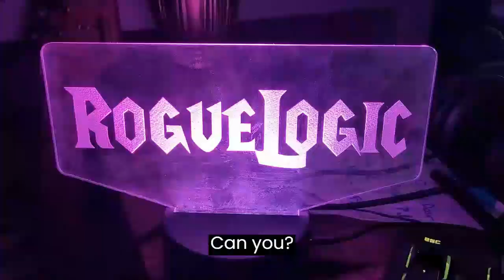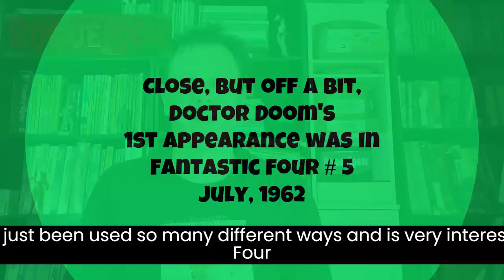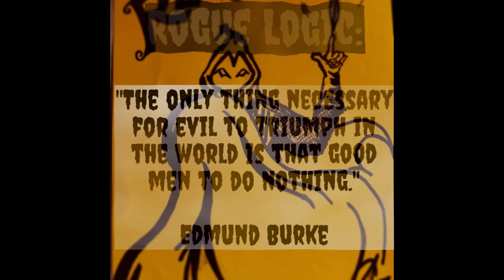Magic Hat Sunday Episode 1: Dr. Doom, Strange News, and Poison Cheesecake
This new addition to my channel will be called: Magic Hat Sunday's and is a bit of a departure from the more serious topics of current events and political commentary.  The format will typically include: T-Shirt of the day, Odd events on this day in history, Quote of the day, and strange current events.  Also will include any updates on other stories/videos, corrections if needed as well as addressing some comments and observations from viewers.  The various sources sighted:
Latveria and Doctor Doom:
Anton LaVey and the Satannic Church:
en.wikipedia/wiki/Anton_LaVey